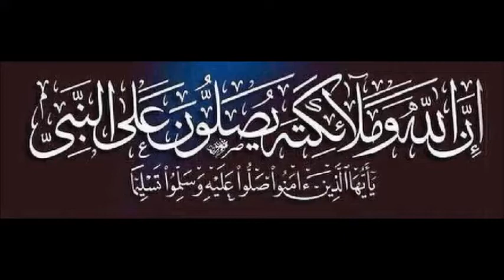ريم الفلا. .?ماهر